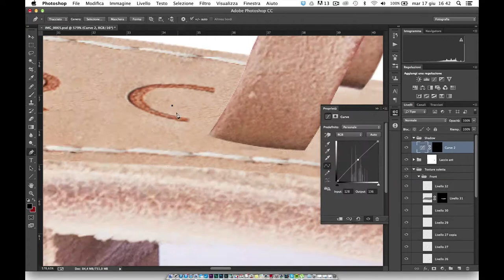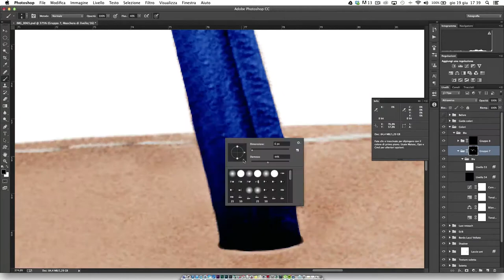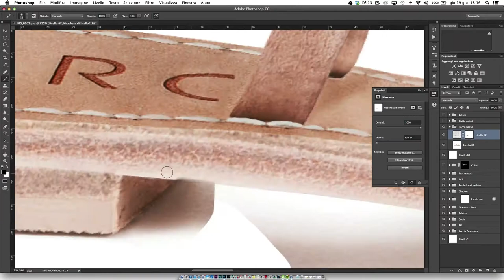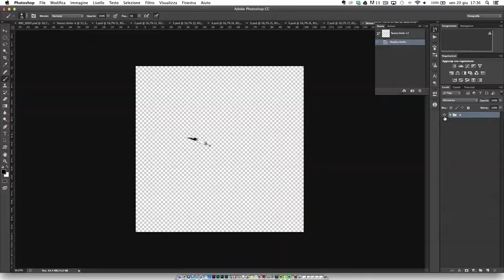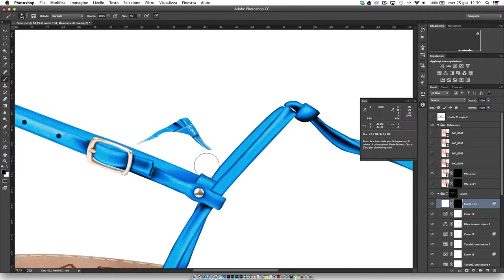ARC Sandals // Still Life Speed Editing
Sometimes clients change their minds asking you some really challenging work. This time FINAEST.COM ask me to provide them a still life image of those ARC Sandals without having them physically in my studio. So I took a shot I had in my library, cut out the feet and BG, and I recreate from scratch all the missing portions of the sandal that were hidden by the foot. Then I found out a way to create completely from scratch a brand new sandal model with a different leather texture.

That was by far the most challenging photoshop experience I've ever had, and I'm quite a bit satisfied for the result I reached. I know There are a lot of things I have to get better and I'm studying hard in order  to delete all my deficiencies.

12 hours of photoshop in less than 6 minutes